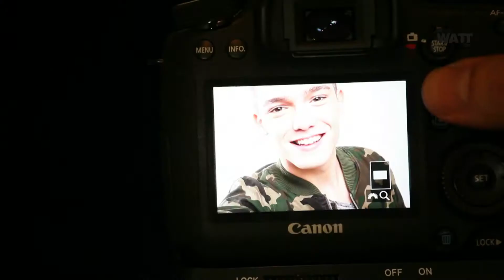Backstage Nati Saal, Ian Lucas, Juan Marconi para EspecialRedesWATT Revista WATT 115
No te pierdas el backstage a tres de los influencers elegidos para el EspecialRedesWATT.